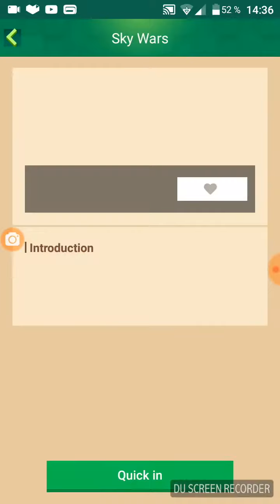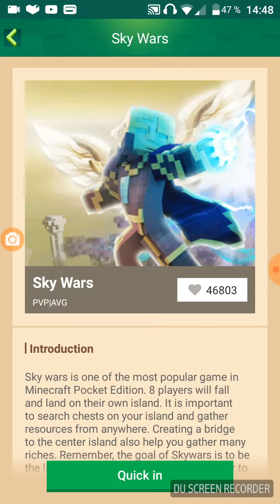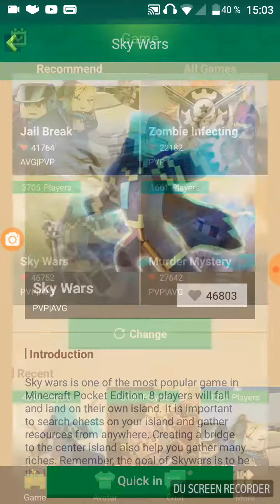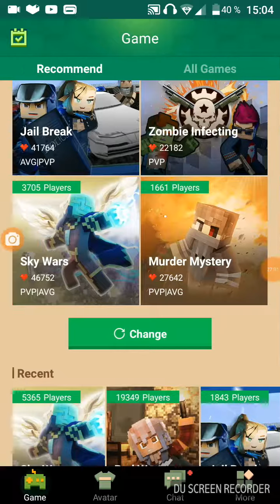2 full daimanzi omorâți!!!w/David (pe fundal)